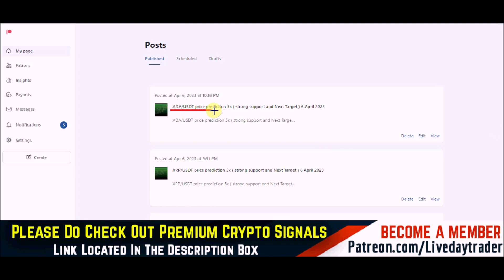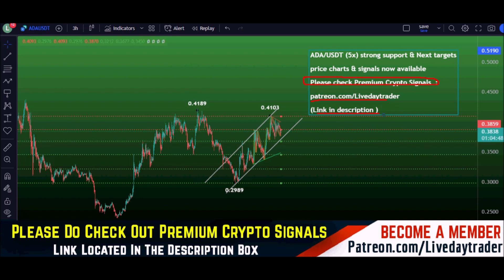ADA price prediction, Targets ? Cardano price prediction | Crypto crash | Crypto News 6 April 2023